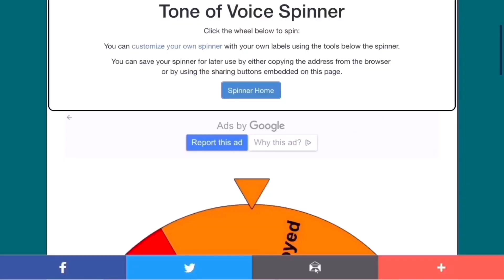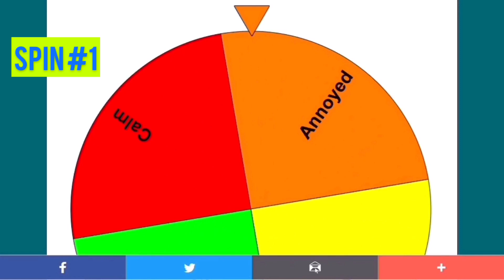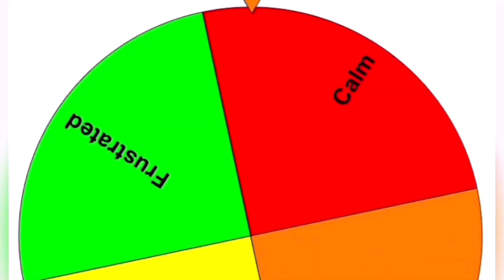Respectful Tone of Voice [Spinner Game]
In this video, Puppy & Peace Bear play another fun game to teach us that its not just WHAT we say that matters, but HOW we say it.

Directions:
1. Spin the spinner (choose from calm, annoyed, excited, or frustrated)
2. Read the sentence in that tone of voice
3. Decide if that tone was respectful or not and why

Here are some sentences for you to try out at home:
- We’re having spaghetti for dinner again.
- I have one more assignment left to do.
- Okay, Mom. I will do it.
- Yes, I heard you.
- I am turning off the game right now.
- I’m sorry, it won’t happen again.

**Remember to be aware of your tone of voice when speaking to others, so that you can be respectful to them.